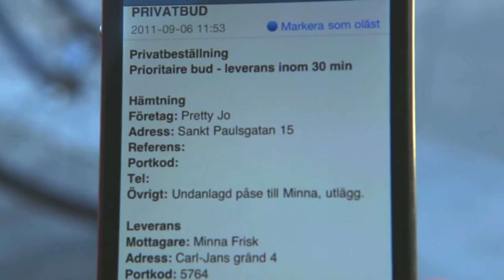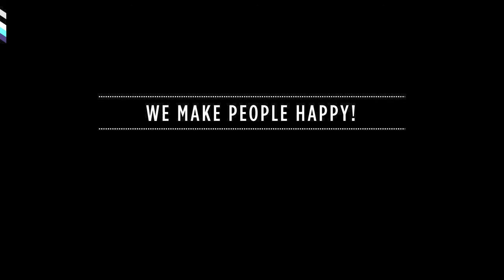Prioritaire Sthlm Vol.1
Prioritaire - En nystartad budfirma i Stockholm lanserade i somras en ny budtjänst för privatpersoner tack vare möjligheten att vi kan hantera kortbetalningar med svenska iZettle.
Nu kan vem som helst ringa och beställa ett bud utan komplikationer.

Prioritaire Sthlm - Courier service located in Stockholm launched last summer, a new delivery service for individuals thanks to the possibility of handling card payments.
Thanks to Swedish company iZettle for a brilliant solution.

Enjoy! // Prioritaire